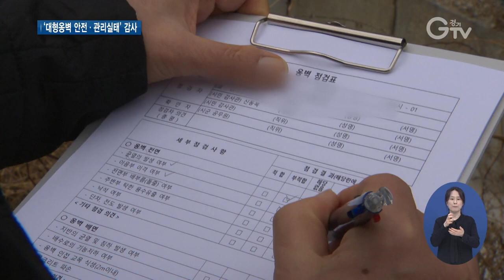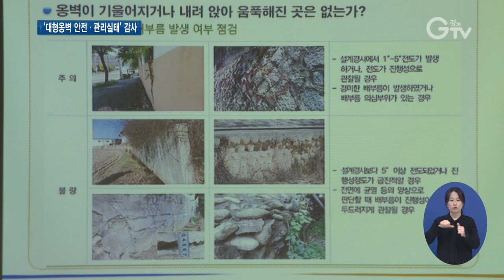안전점검 방치된 대형옹벽..무더기 적발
[앵커멘트] 경기도가 시민감사관과 함께 도내 대형옹벽 특정감사를 실시한 결과 260여 곳에서 안전점검이 제대로 이뤄지지 않고 방치돼 있던 것으로 드러났습니다. 특히, 이 중 50여 곳은 균열이나 침하 등이 발생해 안전 상태가 불량했습니다. 구영슬 기자가 무더기 적발 현장을 취재했습니다.

[리포트]
이천시의 한 대형옹벽.

옹벽을 가로지르는 균열이 한 눈에 보입니다.

시설물정보관리시스템에 등록을 하고 정기적으로 안전점검을 받아야 하는 대형옹벽이지만, 등록을 하지 않아 3년 째 점검 없이 그대로 방치돼 있습니다.

시설물 안전법을 위반한 겁니다.

[인터뷰] 신동복 / 시민감사관
“교육 받고 이렇게 나왔습니다만 현장에 나와서 보니까 감회가 새로운데 수시로 (대형옹벽) 점검을 해서 붕괴 사고가 일어나지 않도록 해야 될 것 같습니다.”

경기도가 시민감사관 25명과 함께 경기지역 대형옹벽 특정감사를 실시한 결과, 시설물정보관리시스템에 등록되지 않아 안전점검이 제대로 이뤄지지 않고 방치돼 있던 대형옹벽들이 무더기로 드러났습니다.

특히, 이 중 50여 곳은 구조물에 균열이나 침하 등이 발생해 안전 상태가 불량했습니다.

문제는, 주택가나 길거리에 위치한 불량 대형옹벽에 자칫 붕괴 사고가 일어날 경우, 막대한 인명 피해로 이어질 수 있단 겁니다.

경기도는 이번 감사에서 밝혀진 대형옹벽 260여 곳을 적발했습니다.

[인터뷰] 김종구 / 경기도 감사총괄담당관
“해빙기를 맞아 대형 옹벽들이 제대로 관리가 되고 있는지, 설치에 문제가 없는지 현장 점검을 통해서 확인하고 개선시키고자 이번 감사를 진행하게 되었습니다.”

경기도는 미등록 옹벽을 관리대상 시설로 즉시 등록해 안전점검을 실시토록 하고, 과태료 부과 등 행정조치를 하도록 통보할 계획.

또한, 안전관리 대상시설물의 누락 방지를 위해 관련 법령을 개정하고 건축행정시스템과 시설물정보관리시스템을 연계할 수 있도록 국토교통부에 건의할 방침입니다.

영상취재 : 류민호, 서경원 , 영상편집 : 김정환

[자막]
1. 이천시 사음동
2. [인터뷰] 신동복 / 시민감사관
3. 경기도, 시민감사관 25명 합동 ‘대형옹벽 특정감사’ 실시
4. 균열, 침하 등 50여 곳 안전 상태 ‘불량’
5. 경기도, ‘대형옹벽’ 260여 곳 적발
6. [인터뷰] 김종구 / 경기도 감사총괄담당관
7. 경기도, 과태료 부과 등 행정조치토록 통보 계획
8. 관련 내용 국토부에 건의 방침